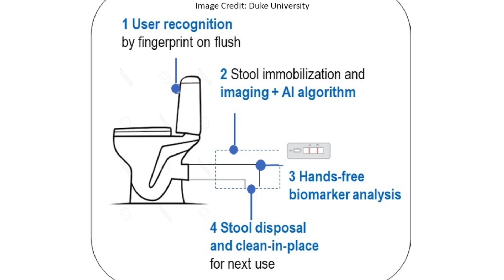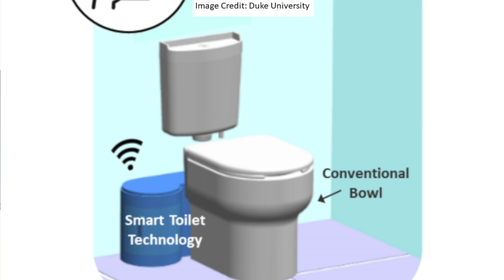Sonia Grego: Oura Ring for sleep. WHOOP for activity. Now, Coprata Smart Toilet for stool.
Praveen Suthrum interviews Sonia Grego, Phd, Duke Professor & Co-Founder and Chief Scientific Officer of Coprata, a smart toilet company.

It's something that we take for granted -- until we can't. How patients communicate about stool is anything but objective. What's missed in translation is the ability to diagnose and treat GI conditions in a timely manner.

Therefore, it was with much intrigue that I began my conversation with Sonia Grego, PhD. She's a professor of electrical and computer engineering from Duke University, the founding director of the Duke's Smart Toilet Initiative. Her team worked for eight long years to develop a smart toilet. They spun off the innovation as the startup Coprata that has won competitions at Harvard. The Coprata toilet captures lots of data post flush, runs AI algorithms on the data and provides the analysis to both patients and doctors.

I came away super impressed with this at-home bio sensor for GI tracking.

One, the market is showing us repeatedly that many new innovations in GI are coming from outside of the specialty. As a gastroenterologist, you must consider that as a missed opportunity.

To stay relevant, it's so important to stay up-to-speed with what happens beyond the endoscopy room.

Two, increasingly new devices are preparing the ground for digital-first GI care. The smart toilet can go in many different directions from here. With scale, it can create so much ongoing data that it has the potential to change the trajectory of how much GI conditions are managed.

00:00 : Introduction
00:43 : How did Sonia Grego, an engineer/PhD start a smart toilet company?
03:44 :  “There is a lot of data in stool and it is very difficult to get it”
06:57 : How does the smart toilet work?
08:34 : Does the user replace their existing toilet with a smart toilet?
10:02 : Does it operate on electric or battery power?
10:44 : What sensors are used? Does it have a camera?
12:21 : How does the collected data get transmitted?
13:28 : “We believe Coprata toilet will truly be an at-home biosensor for GI tracking”
14:23 : Can the smart toilet differentiate between multiple users?
16:18 : “We have developed an algorithm on 3,000 images”
16:57 : “Sensor-based analysis of stool will provide clinicians more accurate data”
18:23 : “Coprata toilet will empower clinicians to reduce uncertainty in prescription and management”
21:05 : Which disease conditions can be detected with a smart toilet?
24:57 : What is the business model and revenue sources?
27:07 : What is the future of GI in Sonia’s view?